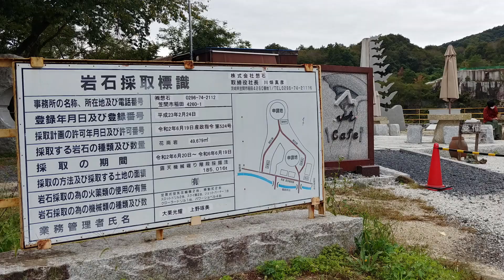JMTドローンツアー 石切山脈プレミアムツアー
2022年10月23日（日）ドローン空撮バスツアー 真岡鉄道SLと石切山脈 に参加して来ました。
石切り山脈プレミアムツアーの動画です。

ドローン DJI Mini3PRO